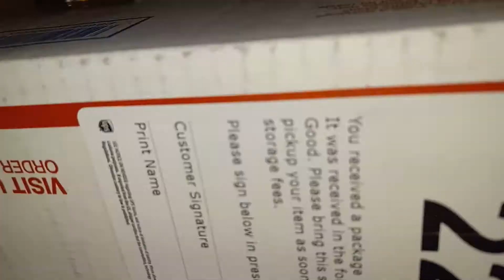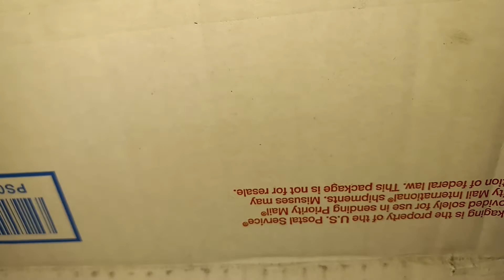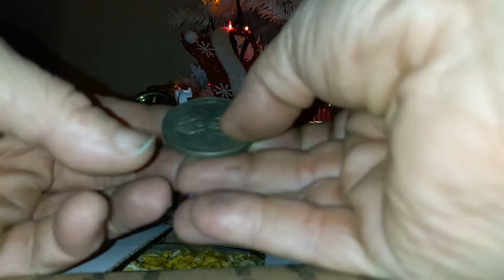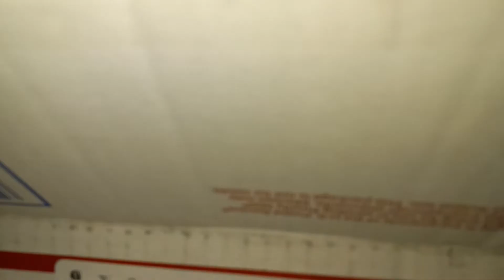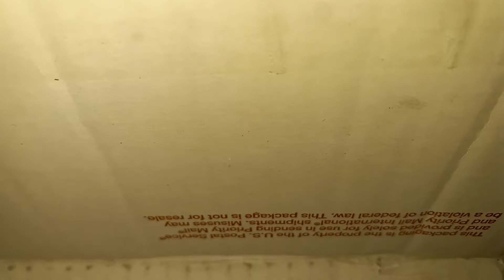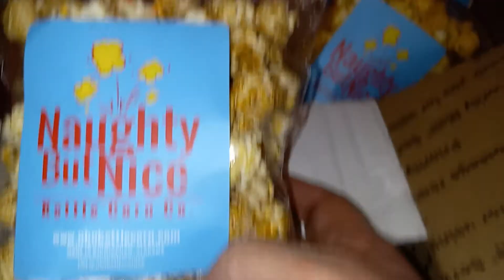Polar Bear ❤ 2nd Package From J Gabriel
Polar Bear 🐻‍❄️ here, "Popcorn Galore."